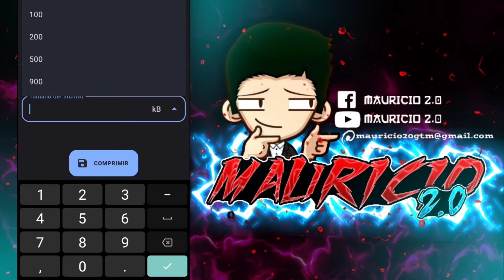Como Comprimir Fotos sin Perder Calidad Android 2026 (FÁCIL)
Comprimir y Reducir el tamaño de las imágenes sin perder calidad en el Celular Android, rápidamente.

Hoy veremos una manera rápida y sencilla para comprimir una o muchas imágenes de cualquier formato, ya sea JPG, JPEG, WEBP, PNG, etc.

Puedes comprimir las fotos al tamaño exacto que necesites ya sea en MB o KB, también ajustando el alto y ancho.

✅En el grupo de WhatsApp encontrarás soluciones de alguna duda sobre la app, etc. ¡Únete!